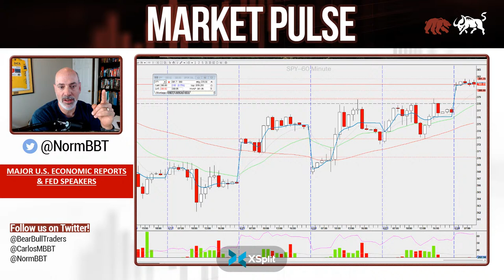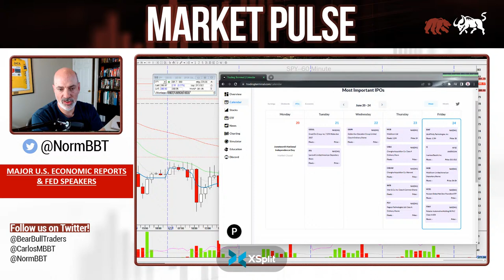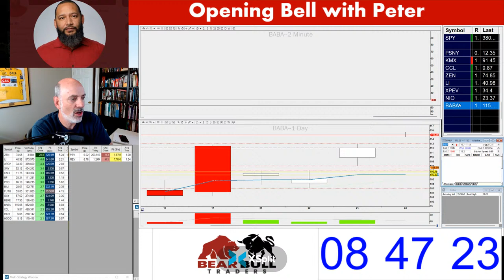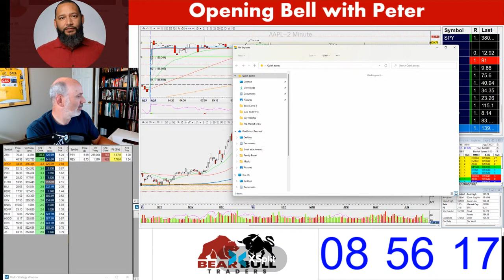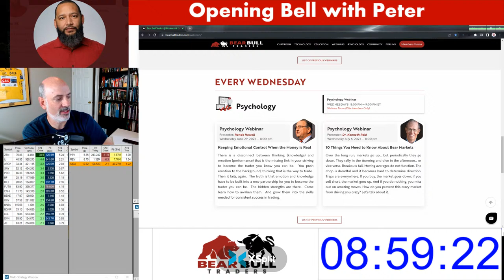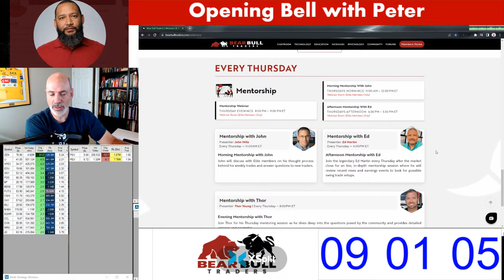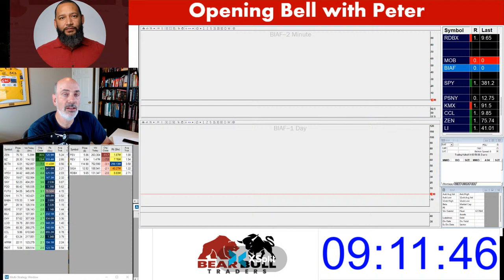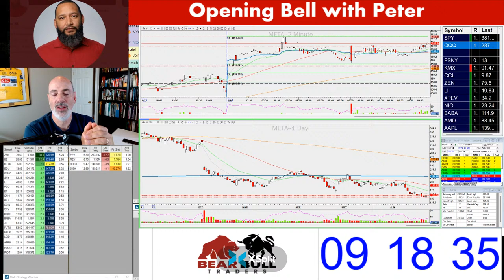🔴 PreMarket Prep | Sliding into the end of the week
PreMarket Prep is a live stock trading show that airs weekdays from 8-9 am ET on YouTube Check out the chat room to get your questions answered on the show!